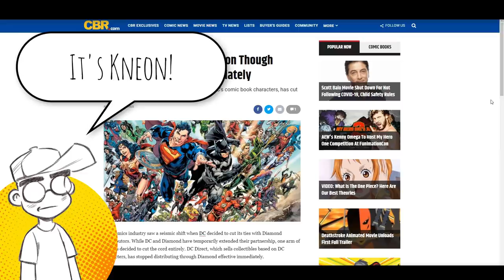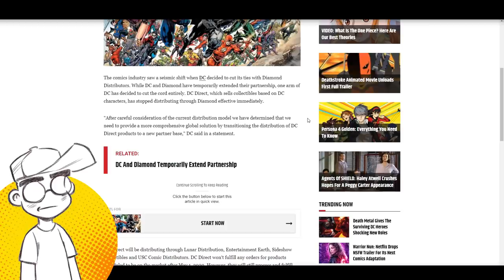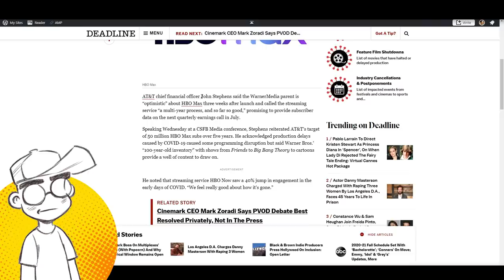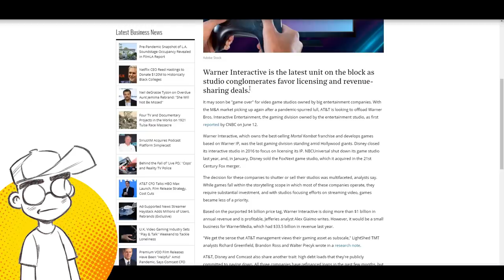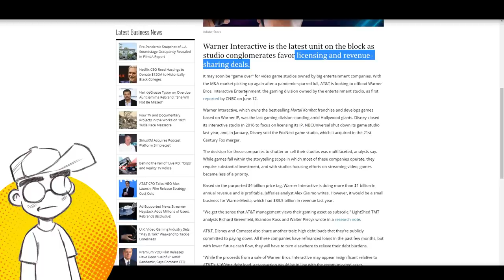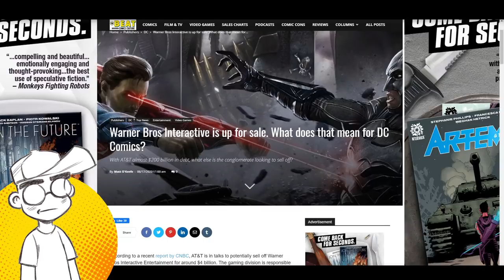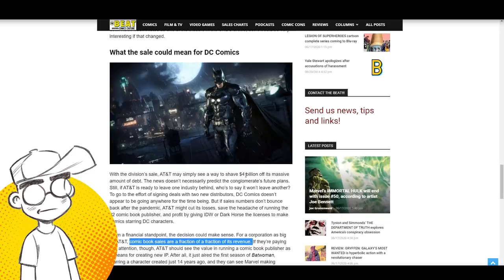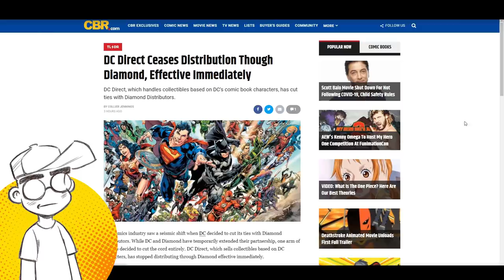DC Comics DEATHWATCH: DC Direct Exits Diamond Effective IMMEDIATELY!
How close are we to AT&T shutting down DC Comics as a comic book publisher? First, Dan Didio is ousted and not replaced. DC Comics does an end run around Diamond, and now DC Direct is cutting ties with Diamond effective immediately. DC's streaming service seems like it's winding down, and AT&T is looking to sell off Warner Interactive... and maybe Crunchyroll. How much time does DC Comics realistically have left? Who will publish DC superheroes if not DC themselves?